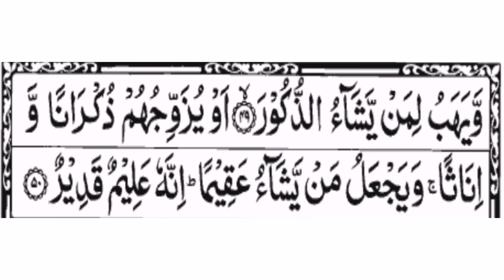surah Ash'Shura Ayat# 49,50 remaining tafseer | tafseer sirat ul jinan | siraat e jannat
Surah Ash,Shura
Surah Ash'Shura ka taruf
Surah Ash'Shura ki fazeelat
Makki surah
4 ayaat Madni
Surah 42
Total ayaat 53
Ruku 5
Shura k maini hain "Mashwara"
Ye lafaz is surah ki Ayat# 38 mai aya ha.
Jis mai musalmano ka ye wasf bayan kiya gya ha k in ka hr kam bahmi mashwarey se kiya jata ha is liye is munasbat se is surah ka nam surah Shura rkha gya ha.
Is surah ka markzi mazmoon ye ha k Allah ki wahdaniyat Rasool Maqbool S.A.W ki Risalsat, marney k baad dobara zinda honey r amaal ki jaza r saza ki tasdeeq ki gai ha.
Neez is surah mai bht se ahkaam bayan kiye gye haun.
Is surah k bht se fazaail bayan kiye gye hain jo k hm is surah ko sun kr, prh kr is ki tarjuma r Tafseer ko smj kr is se mustafeed ho saktey hain.
Be shak kalam pak mai faida hi faida hai.
To aiye is surah ki tailawat, tarjuma r Tafseer ko mulahiza farmayen umeed ha ap is ko smjney ki koshish keain ge. Share b krain ge. INSHAALLAH